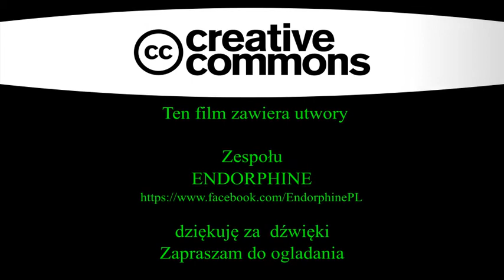Endorphine - Kalbornia część 3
To już końcowa część koncertu zespołu Endorphine, który odbył się 5 czerwca 2021 roku na 28 Festiwalu Fantastyki SedeńCon w Kalborni.
Mam nadzieję, że ta seria filmów przybliży trochę ten gatunek do waszych serc.